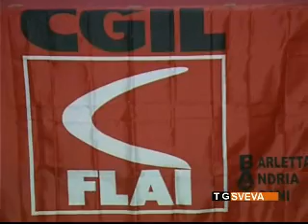Bisceglie: Flai e Cgil bat discutono sulle problematiche che attanagliano il settore ortofrutticolo